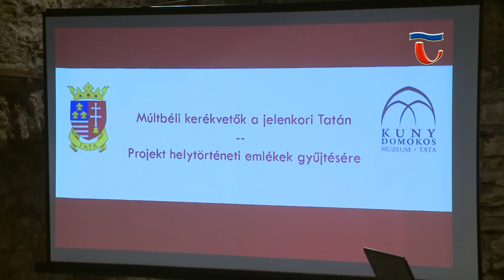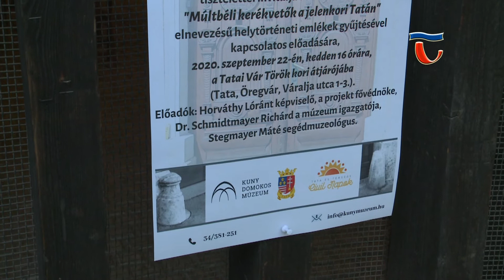200923 Híradó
Több, mint 600 tonna hulladék várható az idei őszi lomtalanításon, derült ki a szeptember 23-án tartott sajtótájékoztatón. A Tatai Városgazda Nonprofit Kft. szeptember 7-én kezdte el az elszállítást az ingatlanok elől. A jelenlegi övezeten túl még két körzet és az üdülő területek vannak hátra.

Márciusban még csak egy sajtótájékoztatón keresztül, szeptemberben azonban már a lakosság számára is ismertette idén induló projektjét a Kuny Domokos Múzeum. A helytörténeti emlékek gyűjtése során tatai kerékvetőket és korabeli kapualjakat dokumentálnak a kezdeményezésben dolgozók.

Tata Város Önkormányzat Képviselő-testületének Humán és Ügyrendi Bizottsága tartotta ülését ma délelőtt a Városházán. A felek tizennyolc napirendi pontot tárgyaltak meg. A részleteket a Bizottság elnöke, Dr. Varga András foglalta össze.

Soron következő ülését tartotta Tata Város Önkormányzat Képviselő-testületének Pénzügyi, Környezetvédelmi és Városfejlesztési Bizottsága, szeptember 23-án, délután. A Városházán 12  napirendi pontot tárgyaltak meg a felek.